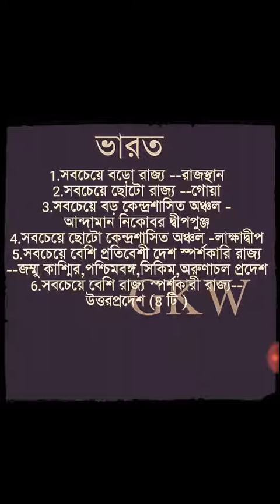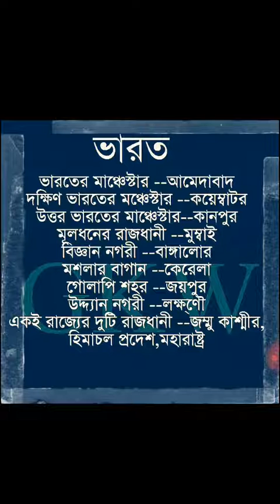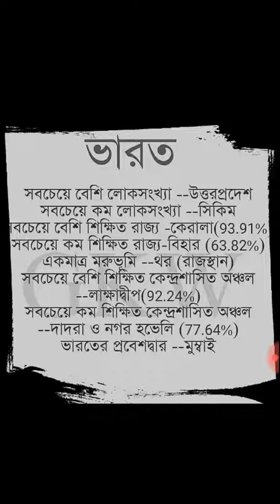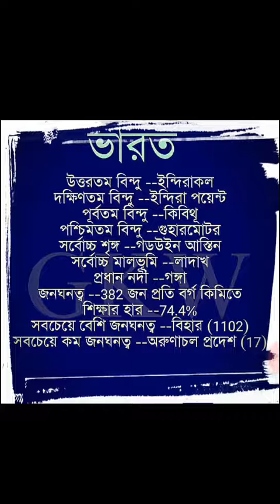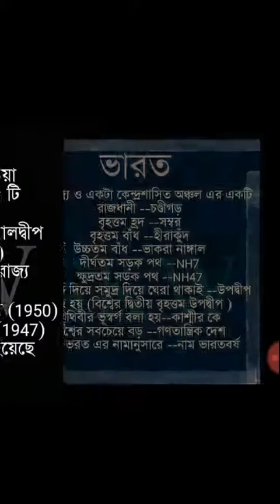Very important question about INDIA (part 1)